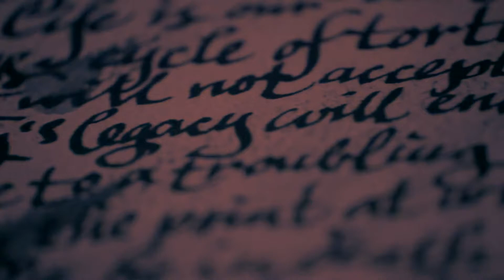{Hayley and Klaus} || The devil within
Back with a new video about The Originals, hope you like it.
SONG: Nightcore - The devil within